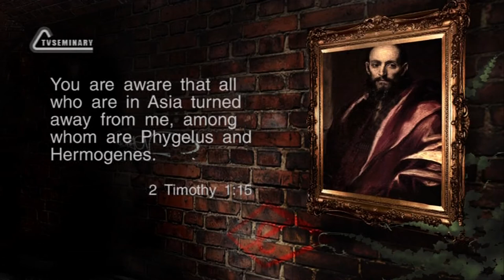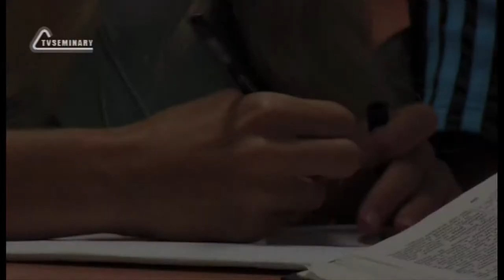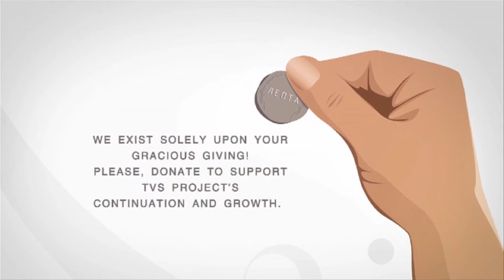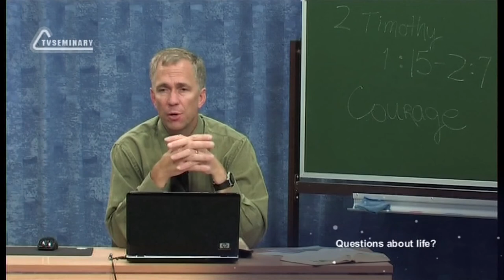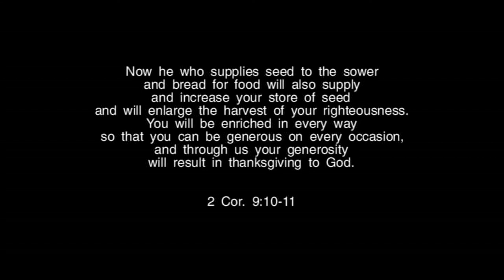TVS BS239 Eng 40 The Second Epistle to Timothy Chapters 1 2 One Lesson from Paul